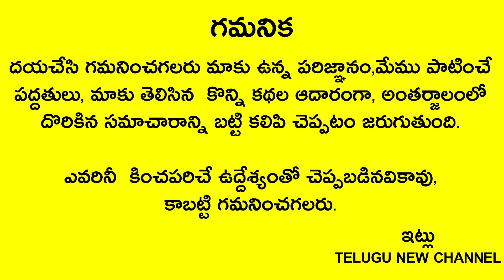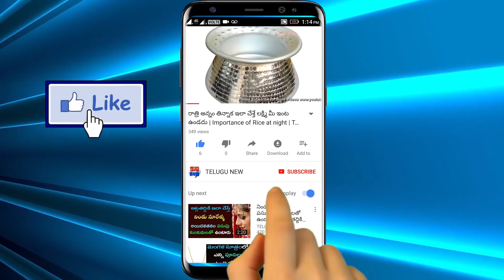కాకులు కనపడితే ఇలా చేయండి కటిక దరిద్రులైనా కోట్లు సంపాదిస్తారు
Telugu New

రేపు 24 మౌని అమావాస్య ఏ సమయంలో అయినా కాకులు కనపడితే ఇలా చేయండి కటిక దరిద్రులైనా కోట్లు సంపాదిస్తారు